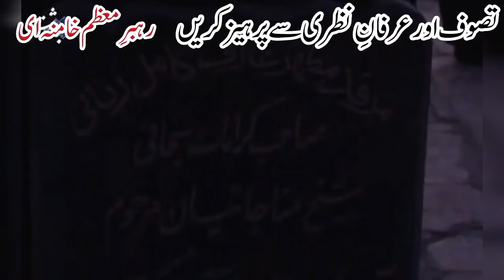تصوف اور عرفانِ نظری سے پرہیز کریں - رہبر معظم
تصوف کے بارے میں شیعہ علماء کے نظریات جاننے کیلئے اس ویب سائٹ سے رجوع کیجئے: